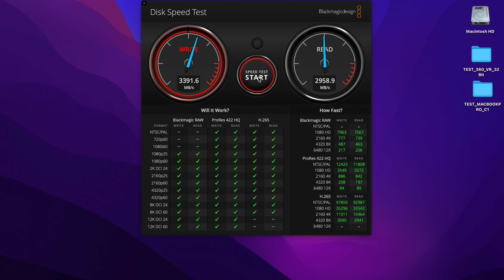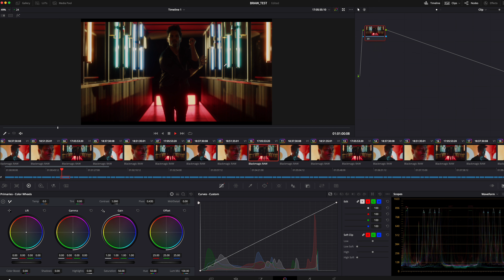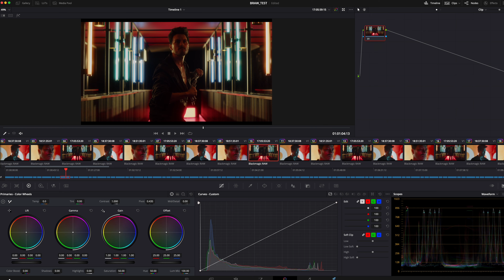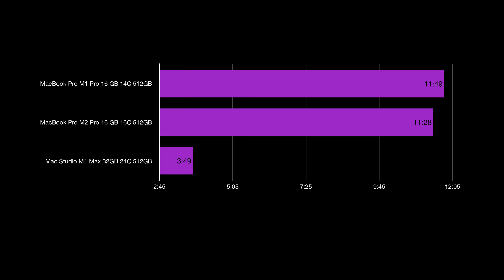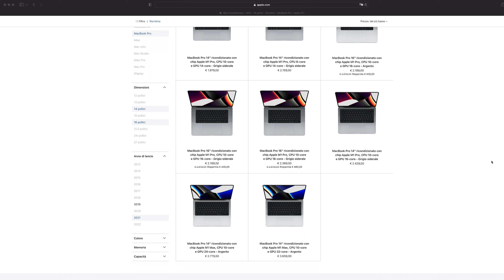MacBook Pro M2 Pro vs M1 Pro! Quale scegliere?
MacBook Pro M2 Pro e MacBook Pro M1 Pro. Modelli base a confronto.
Dubbi prima dell'acquisto? Giustificati. Vale la pena fare un upgrade dai modelli M1 Pro e M1 Max?
Quanto sono potenti? Quali sono le differenze? I punti deboli?  Video? Foto? veloci? velocissimi?

Confrontiamoli tralasciando inutili benchmark e sottoponendo le due macchine a un reale flusso lavorativo.

MacBook Pro M2 Pro
MacBook Pro M1 Pro

Enclosure / case ACASIS
SAMSUNG 980 Pro NVMe M.2 2TB
SAMSUNG 980 Pro NVMe M.2 1TB

Con cosa giro i miei video:
Sony A7 IV
Sony SEL-24105G
Microfono Shure SM7B
Zoom H8

Questo video non è stato sponsorizzato e i prodotti presentati sono stati acquistati direttamente da me.

JIMA6NYPC3RFJSBN